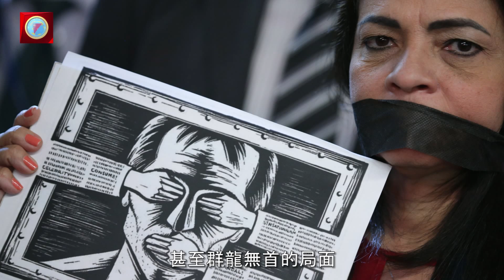巴西政府深陷貪腐風暴 人民上街怒吼